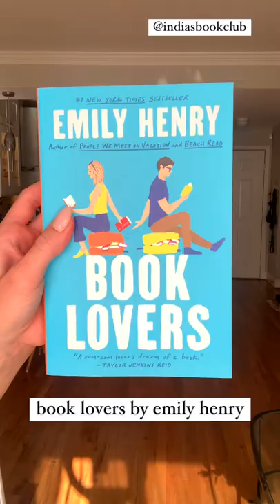IT’S FINALLY HERE!!!!!!!!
IT’S FINALLY HERE! @indiasbookclub 🐝 We have been working SO HARD on making this fun and I’m just so excited. We will have a monthly zoom call on the book as well as lots of discussion over on my book clubs IG page. We will have read 1 book a month of all genres from female authors. AND LET ME KNOW IF YOU ARE EXCITED